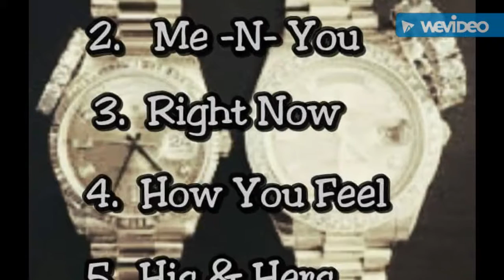Ed racks x Katmoney Live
Ed racks x Katmoney performing hit single "Count It Up"